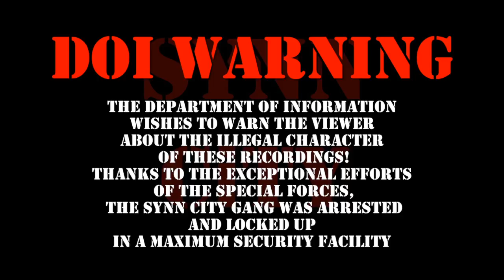SYNN CiTY 2018 Live @ Café Revue Mortsel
This video is about the last  performance of SYNN CiTY in Café Revue Mortsel on March 31, 2018